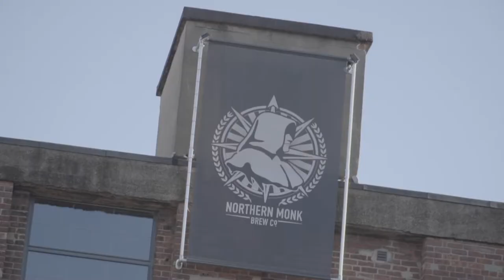Obelisk Beer Launch - Northern Monk Brewery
22nd June 2018 - Hyde Park Brass released their first beer with Northern Monk Brewery,  'Obelisk.'

Checkout what went down!